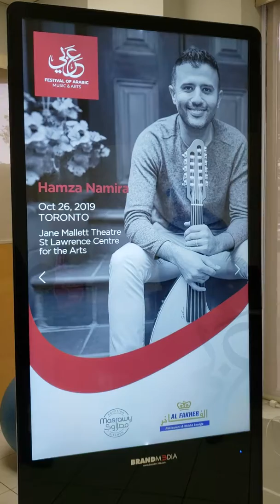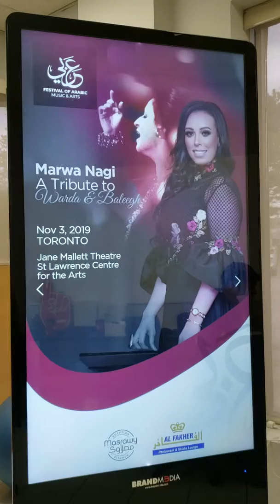Digital display Canadian Arabic orchestra